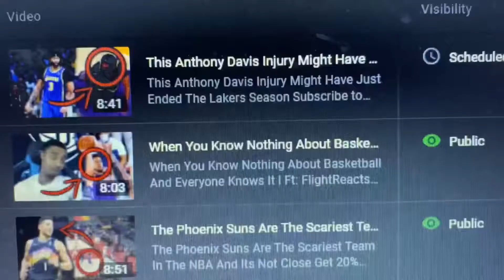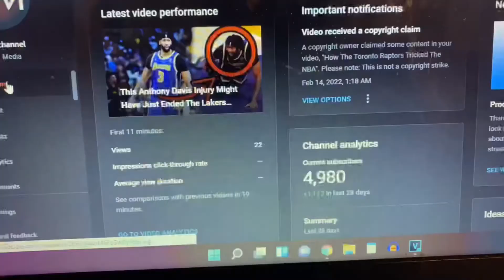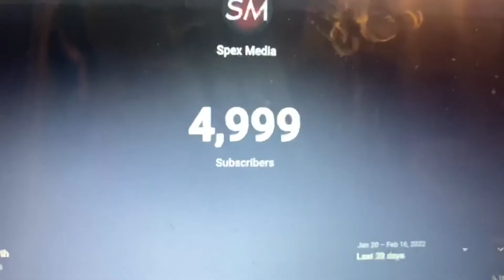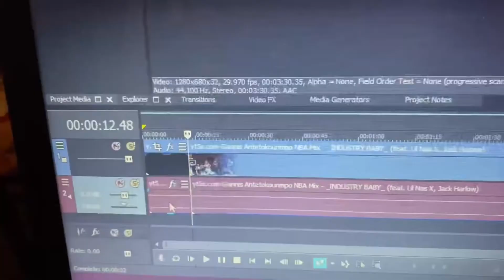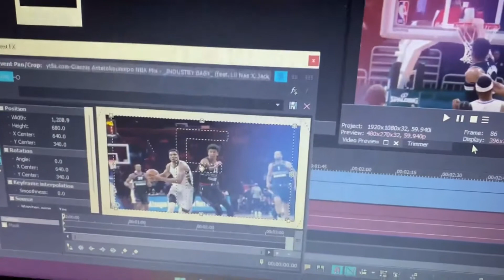Day In The Life of Spex + Me Hitting 5K Subscribers